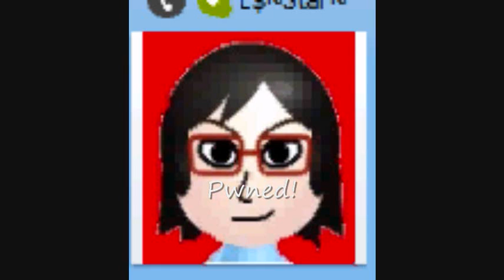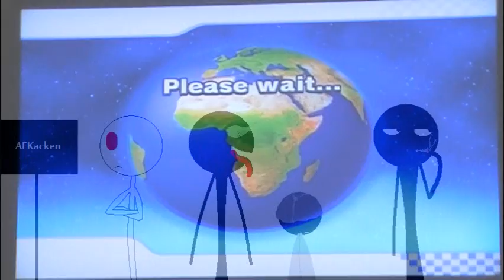[MKW] Der Kampf um den Dinner [Part 3/4]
Wir hätten beinahe Kevin verloren, doch dann findet Sack den König und er hat eine Nachricht an ihn. Sack weiß allerdings nicht, was der König damit meint, also laggt Mana noch ein wenig weiter herum.